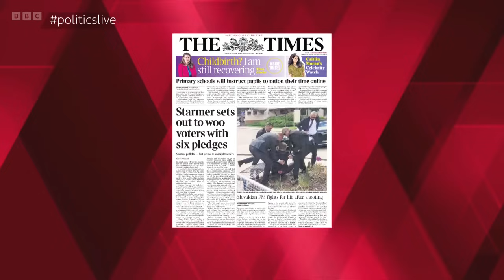Politics Live | 16th May 2024 | Starmer Speech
This is an episode of BBC's Politics Live on Thursday 16th May 2024 - hosted by Jo Coburn, who is joined by a panel of guests. This programme was on air from 12:15PM BST until 13:00PM BST.